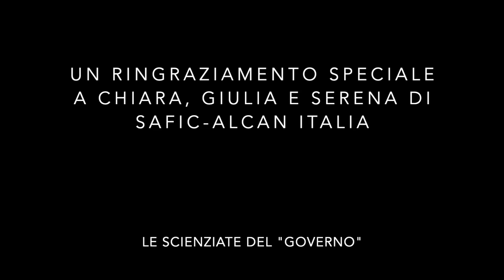Menta Piperita - J Luca (official video)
Sai come si usa la menta piperita? In questa song di J Luca  ti verranno svelati usi, storia e curiosità sulla menta piperita.

MENTA PIPERITA - TESTO

Senza  aver fumato, canapa legale
La canzone sulla menta mi è venuta naturale
mai nessuno si lamenta del profumo e del sapore
piangi solo se ti mangi un’amica del pescatore
Ci son molte mente che avanzano pretese,
Ma la originale è solo quella piemontese
E quella del deserto usatela pure per fare il the

La menta piperita
La sfiori con le dita
L’annusi con il cuore ti passa il mal di testa e torni a far l’amore
La menta piperita
È il gusto dell’estate
Dammi un bacio alla Cabeza, un bacio alla cintura, ma sotto la cintura NO NO NO NO PERCHE BRUCIA DA PAURA

Cristoforo Colombo è originario piemontese
Quando sbarcò ai Caraibi cosa fece appena scese
Mise un po’ di menta nei bicchieri a quelli la
E Quindi il mojito è sabaudo e parle pas

Se la mangi e dai un bacio fai la menta col limone
In spiaggia ha occupato tutti quanti i doposole
Un’alga spirulina mi ha detto che da grande vuole essere...

La menta piperita
È la rivoluzione
Se prendi la sua essenza
La metti nella vasca
Sei subito in Alaska

Non ti servono le Dolomiti
Ne i templi di Agrigento
Le bellezze di Firenze
Di roma i monumenti
Le spiagge del Salento
Se in piemonte “a l’aj la menta”

Ai ai ai mi amor
No marjuana menta por favor

Ai ai ai ai che calor
Dammi la menta che passa il bollor

Ai ai ai non gridar
Prendi la menta in olio essenzial

Ai ai ai ai grido perché
Mi è caduta l’essenza dentro al bidè